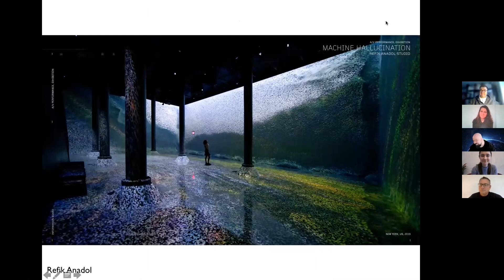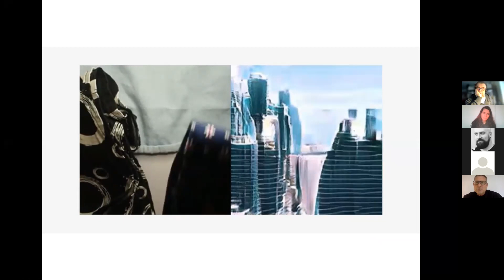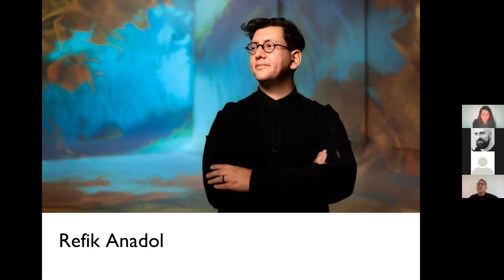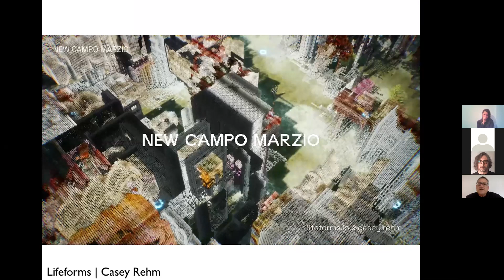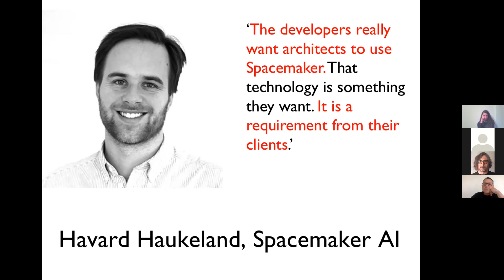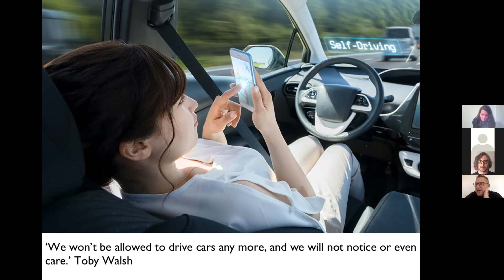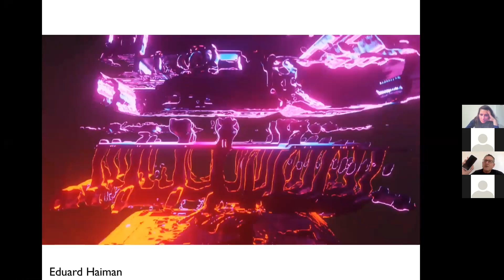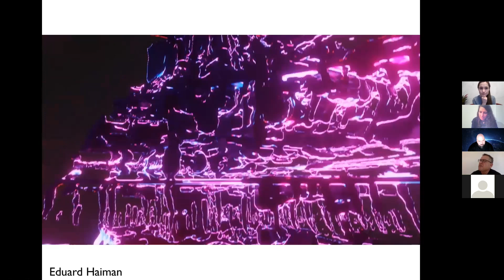Neil Leach - Architecture in the Age of Artificial Intelligence Conference @ UAUIM, Bucharest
Artificial intelligence is everywhere – from the apps on our phones to the algorithms of search engines. Without us noticing, the AI revolution has arrived. But what does this mean for the world of design? Architecture in the Age of Artificial Intelligence Conference introduces AI for designers and considers its positive potential for the future of architecture and design, explaining what AI is and how it works and how different manifestations of AI will impact the discipline and profession of architecture. Highlighting current case-studies as well as near-future applications, it shows how AI is already being used as a powerful design tool, and how AI-driven information systems will soon transform the design of buildings and cities.

Neil Leach is a Professor at FIU, Tongji University and EGS. He has also taught at other leading institutions, including the AA, IaaC, DIA, Columbia GSAPP, Cornell, Harvard GSD and SCI-Arc. He is also the co-founder of DigitalFUTURES, an academician in the Academy of Europe, and the recipient of two NASA fellowships for research into 3D print technologies for the Moon and Mars. He has published over 40 books on architectural theory and digital design including: Rethinking Architecture (Routledge, 1997), The Anaesthetics of Architecture (MIT, 1999), Designing for a Digital World (Wiley, 2002), Digital Tectonics (Wiley, 2004), Camouflage (MIT, 2006), Digital Cities (Wiley, 2009), Machinic Processes (CABP, 2010), Space Architecture (Wiley, 2014), Robotic Futures (TongjiUP, 2015), Swarm Intelligence (TongjiUP, 2017), Computational Design (TongjiUP, 2017), Digital Fabrication (TongjiUP, 2017), 3D Printed Body Architecture (Wiley, 2017), Architecture in the Age of Artificial Intelligence (Bloomsbury, 2021) and Machine Hallucinations: Architecture and AI (Wiley, 2022).

Prof. dr. arch. Augustin Ioan from UAUIM Bucharest and arch. Claudiu Barsan Pipu are opening the event and introduce the honorable guest.